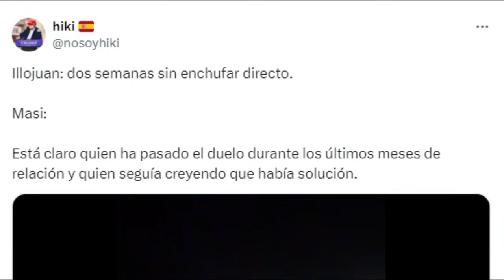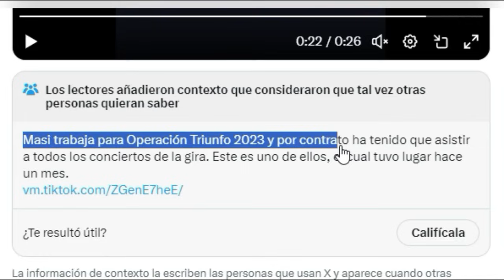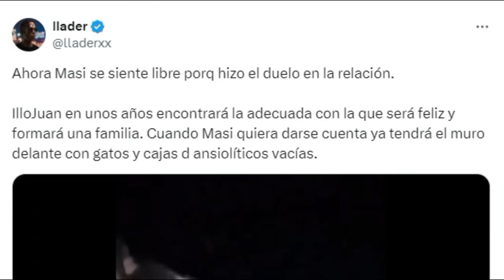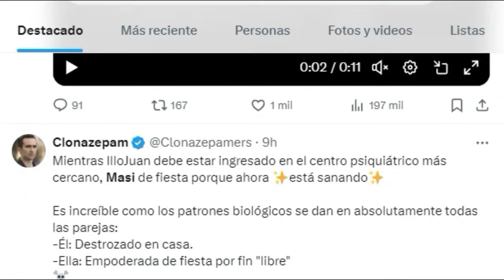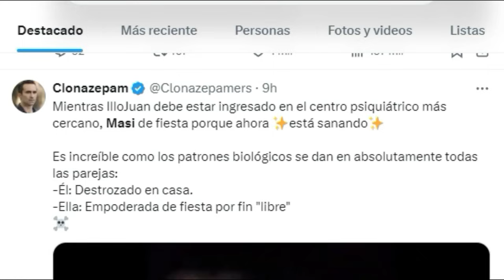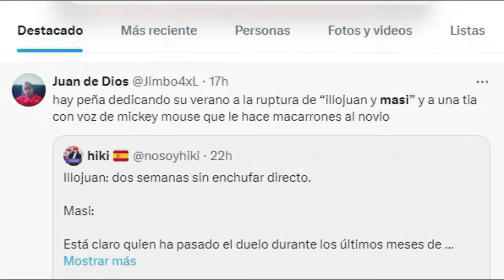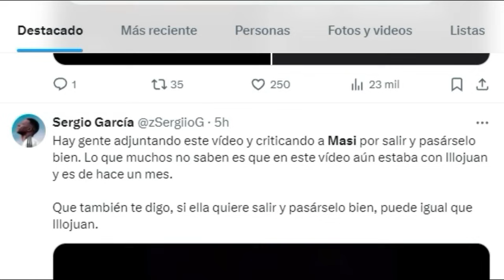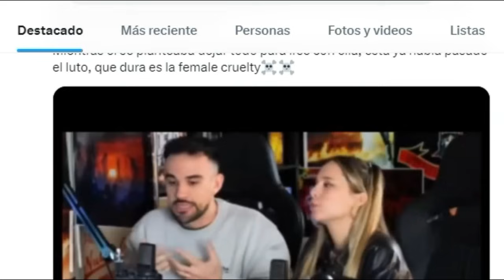SE VIRALIZA CLIP DE MASI FELIZ DESPUES DE SU RUPTURA CON ILLOJUAN PERO SE DESCUBRE LA VERDAD...